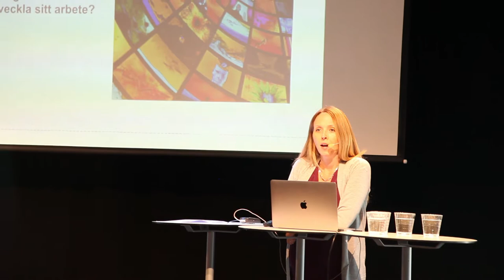3 ”Vilken mångfald” Klara Tomson, Myndigheten för kulturanalys, om rapporten ”Vilken mångfald”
3 ”Vilken mångfald” Klara Tomson, Myndigheten för kulturanalys, om rapporten ”Vilken mångfald”